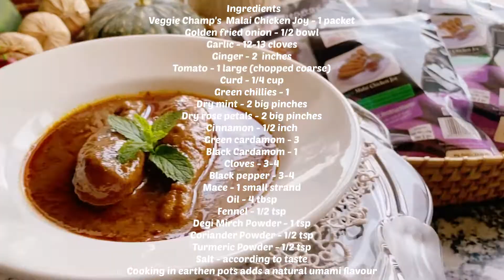Jahangiri Murg| Quick 10 Minutes Recipe | Classic Chicken by veggie Champ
A very good vegetarian substitute for recipes requiring chicken. It has a unique texture.